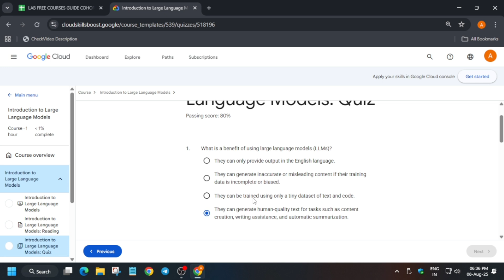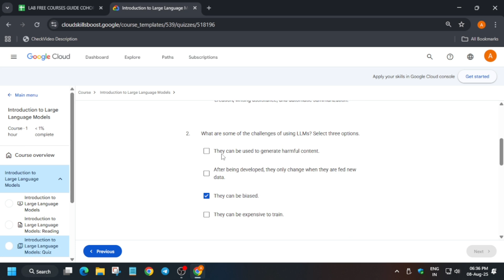Introduction to Large Language Models | Lab Free Courses | Arcade Facilitator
Gen AI: Navigate the Landscape| Lab Free Course |Google cloud Arcade Facilitator

🔗 Join the Journey:
📚 Learning Resources

🔍 Common Queries
qwiklabs
arcade facilitator